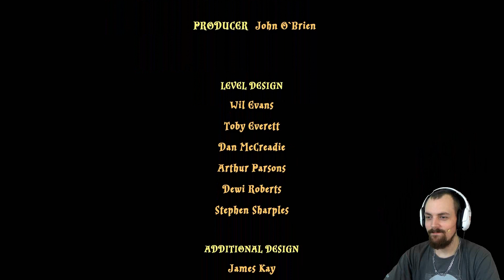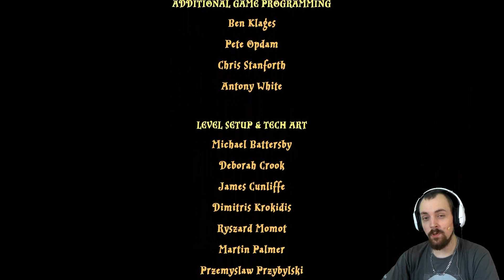Lego Harry Potter #021 Ein neuer Besen | Let´s Play Lego Harry Potter Deutsch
Informationen zum Spiel:

Konsole: PS4
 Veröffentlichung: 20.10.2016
Entwickler: TT Games
Publisher: Warner Bros. Interactive Entertainment
Phantastische Tierwesen*

Kommentiertes Let´s Play von EgoWhity (2016)